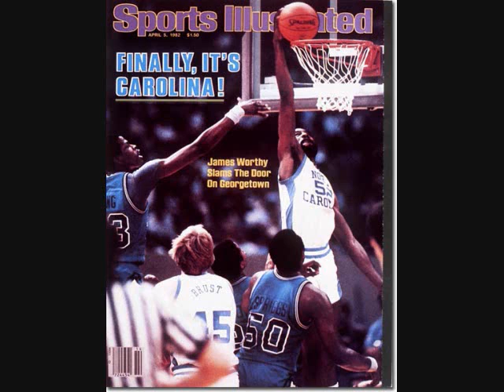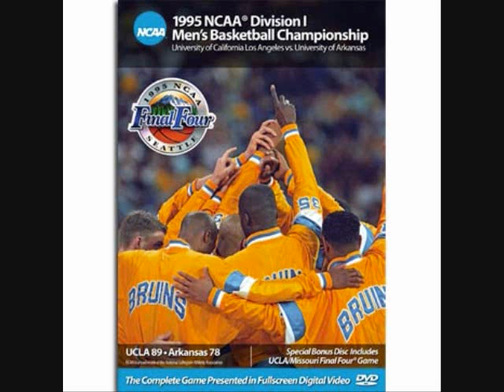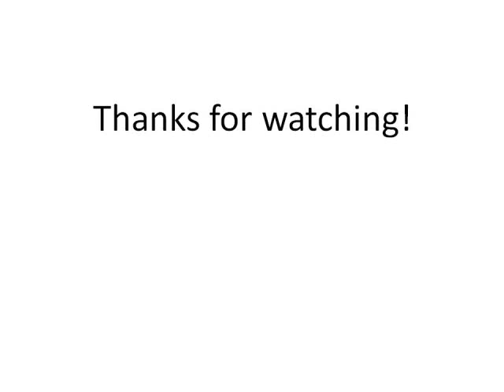Best college basketball teams since 1979